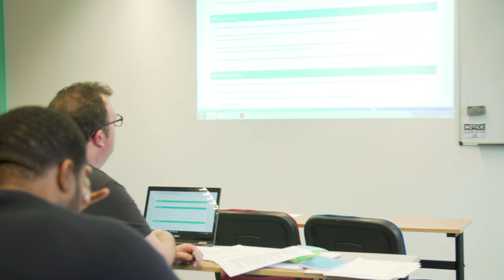Arden University - Our Academic team at Tower Hill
Hear what is unique about studying at Arden University, from Dr Wilson Ozeum, a tutor at our blended learning campus in Tower Hill.

Find out more about the campus and what makes us different